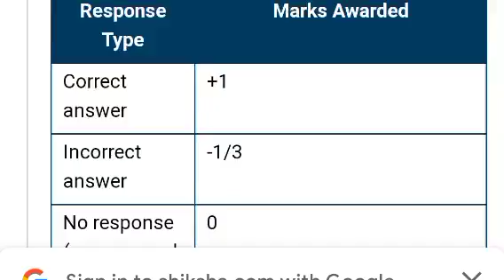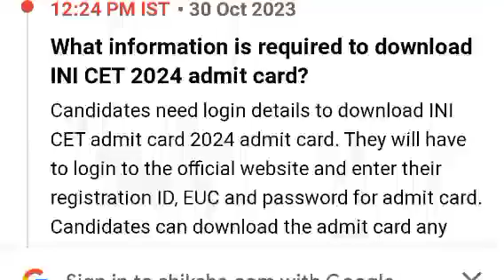Postponed 🙏 INI CET 2024 Admit card Download Live Updates